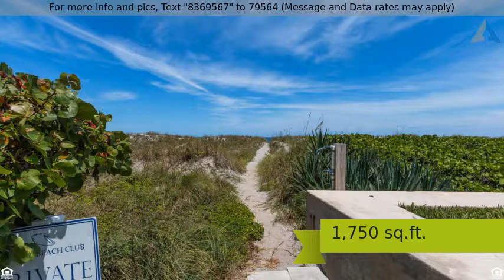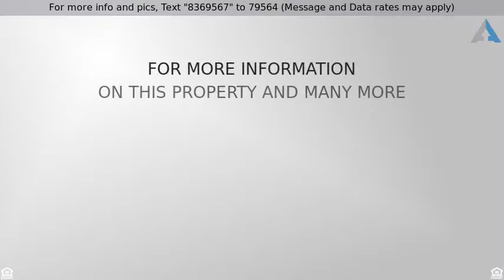Priced at $849,900 - 2000 S Ocean Boulevard 602, Delray Beach, FL 33483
Condo/Coop - Delray Beach, FL

Incredible ocean & intracoastal viewsfrom this gorgeous condo that shows like a model! Renovated with all high end materials. The entire condo has been customized.The sellers have exquisite taste, from the unique glass kitchen and bath counters, glass back splash, custom cabinets, tray ceilings in the kitchen, Bosch Appliances, built in custom closets and filing drawers, sleek entertainment center in living area, wood look porcelain tile thru out,beautifully designed showers.This condo is meticulous and a true must see! Both bedrooms have amazing water views and the dining area looks SE over the ocean and west over the intracoastal. The community pool is located on the intracoastal side with a large green space. The well renowned ''Delray Beach Club'' is directly across the street.